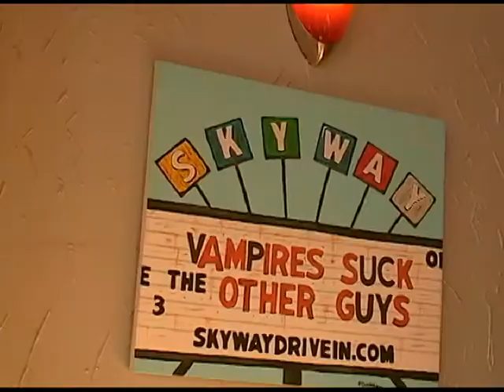Dan Crothers at Scandals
Dan Crothers asked FilmWork along on a cattle call at Scandals. Miles Broadhead is on the search for talent for his upcoming Cabaret show. Miles recently was on the #1 rated Oxygen Network Reality Show, "Dance Your Ass
 Off !"  -  Miles is bringing his Salt Lake City show, "Vaudeville" to Portland. He promises some amazing, funny, risque and brilliant talents and in a new lively and energetic way.
    FilmWork gives you some teasers of these folks and MILES is living up to his producing hype, A special song by Dan Crothers as well, so come along meet the new crew from Scandals, an amazingly handsome bar just off Burnside and SW 12th. FilmWork, Dan Crothers and Miles Broadhead take you: Up Front Row and Center !  -

FilmWork: We like to take you along as we, "Get Up in Their Grill" !

Show is scheduled for February 25th, 2011. We will add credits as the info comes available. This is a tryout filming only, FilmWork is soley responsible for the acts shown as an example only.